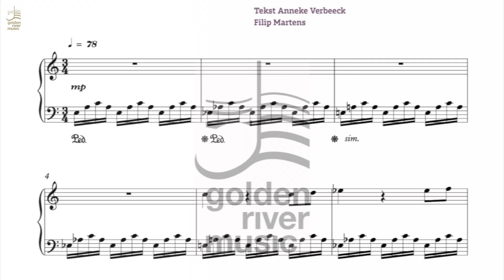De Liervogel - 8. Hap, hap, burp... de krokodil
Ontdek ‘De Liervogel’, een prachtig geïllustreerd piano- en kinderboek waar een meeslepend verhaal en schitterende pianomuziek samenkomen.
De liervogel, een bijzondere vogel uit Australië die elk geluid perfect kan nabootsen, staat centraal in het verhaal. Filip Martens verweeft deze klanken speels in de muziekstukken, waardoor kinderen genieten van geluiden zoals het happen van een krokodil of het opstijgen van een vliegtuig.
Auteur: Anneke Verbeeck
Muziek en piano: Filip Martens
Illustraties: Fouad Kaddouri